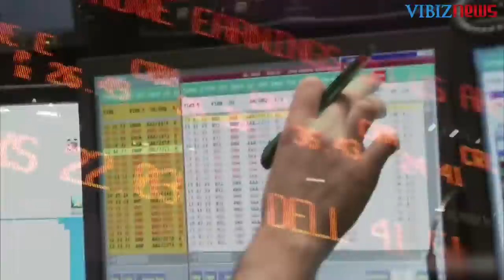Rekomendasi Emas 21 Oktober 2021: Naik ditengah Kekuatiran akan Inflasi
(Vibiznews – Commodity) Harga emas naik dan mendekati ketinggian harian pada awal perdagangan sesi AS hari Rabu. Kekuatiran akan naiknya inflasi memicu minat beli terhadap assets metal yang keras. Selain itu, postur tehnikal bagi emas juga telah berbalik bullish baru-baru ini.

Emas berjangka kontrak bulan Desember naik $15.60 ke $1,784.20 per troy ons. Sementara perak Comex bulan Desember naik $0.202 ke $24.10 per ons.